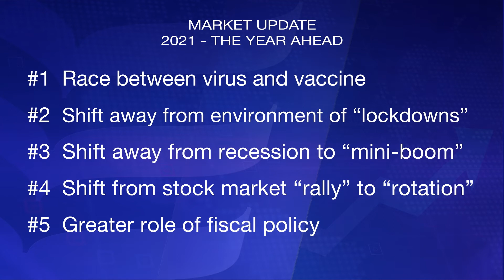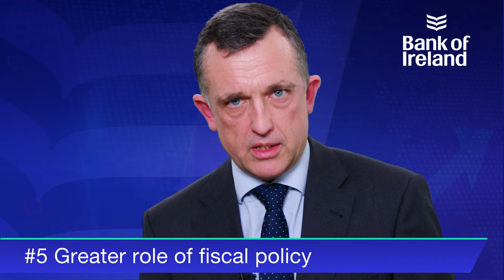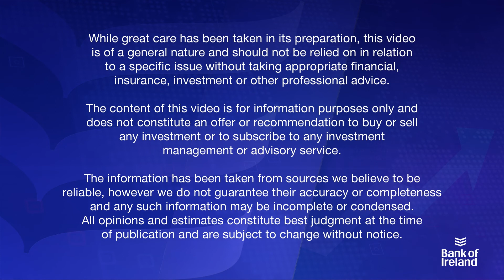Bank of Ireland- Market Update January 2021